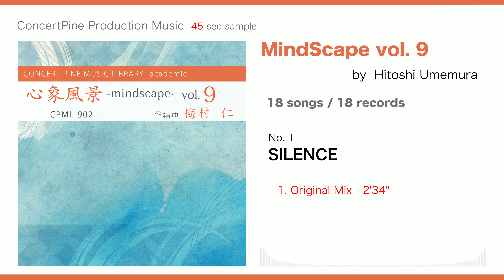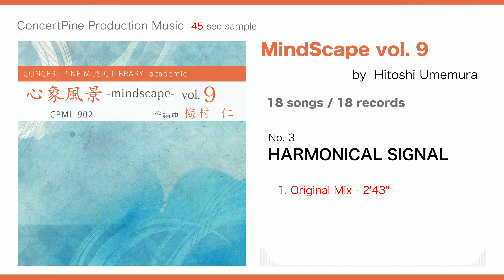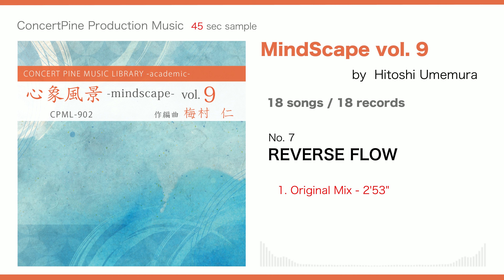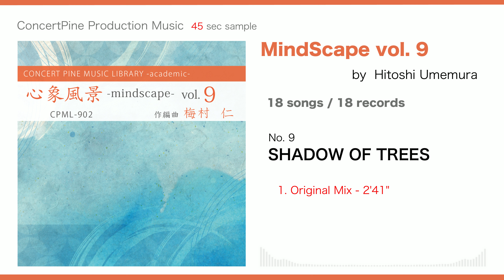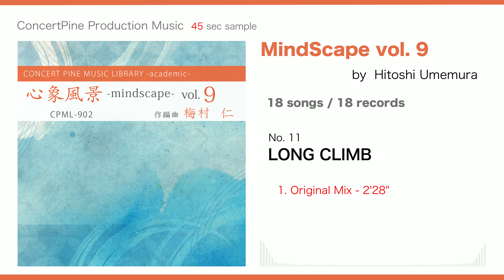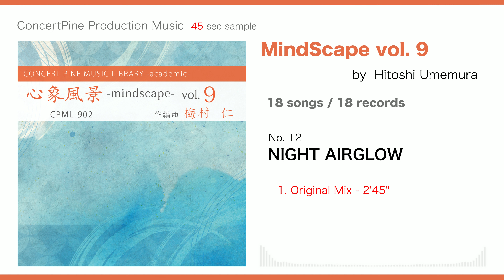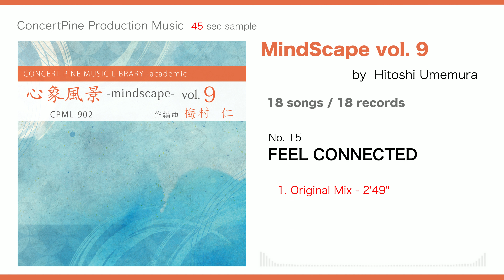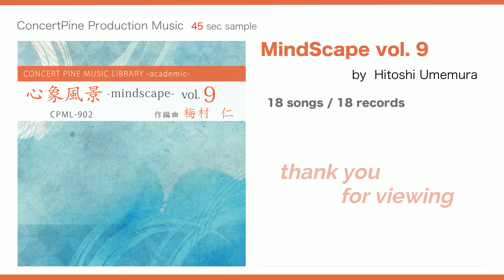MindScape vol. 9 [Production Music : digest 45 sec] Acoustic “Ambient, Minimal”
This is the 9th sound source collection that contains "Ambient & Minimal" music with acoustic tones as the main. From relaxing “ambient” songs characterized by “intervals and gaps” to calm “minimal” songs, we express the acoustic atmosphere with a simple organization and composition.

- Composition and arrangement : Hitoshi Umemura
- Genre Trend : Acoustic Ambient, Acoustic Minimal
- Direction : Peaceful, Mysterious, Calm, Sorrow
- Atmosphere : Neutral, Bright

0:04  1.  SILENCE
0:50  2.  Kirisame
1:36  3.  HARMONICAL SIGNAL
2:22  4.  LIGHT FROM STARS
3:08  5.  COSMOS
3:54  6.  DREAM A DREAM
4:40  7.  REVERSE FLOW
5:26  8.  REFRESH THE EARTH
6:12  9.  SHADOW OF TREES
6:58  10.  UNIVERSE OF GALAXY
7:44  11.  LONG CLIMB
8:30  12.  NIGHT AIRGLOW
9:16  13.  HOPE AND GOOD LUCK
10:02  14.  Hibiki Ishi
10:48  15.  FEEL CONNECTED
11:34  16.  Byakuya
12:20  17.  Fu Yu U
13:06  18.  PAST DAYS